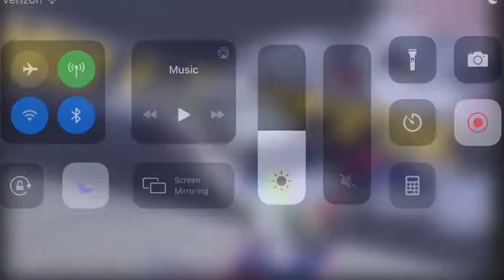Kyle Busch Texas Burnout 2020